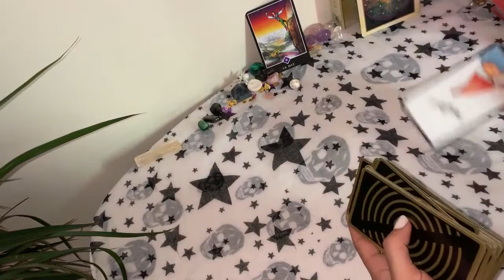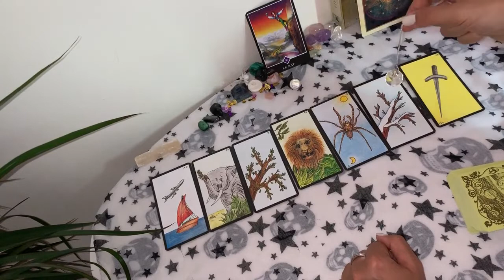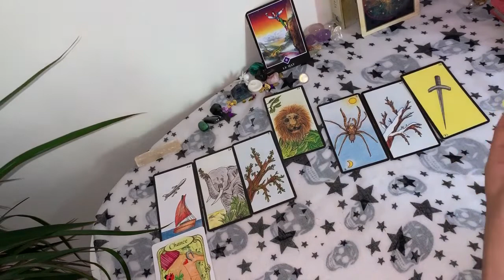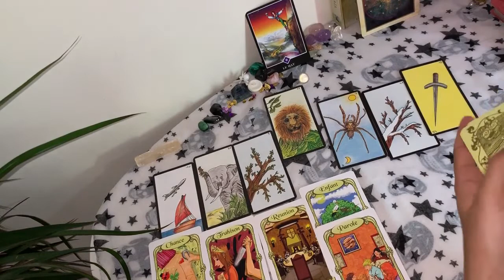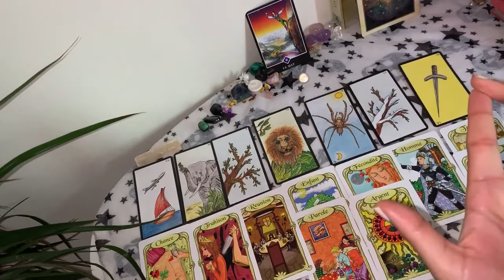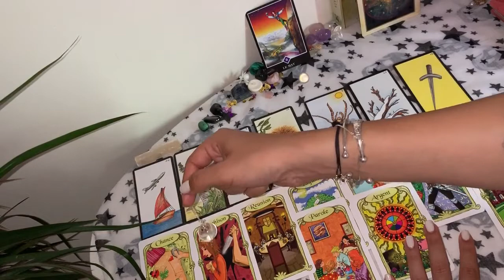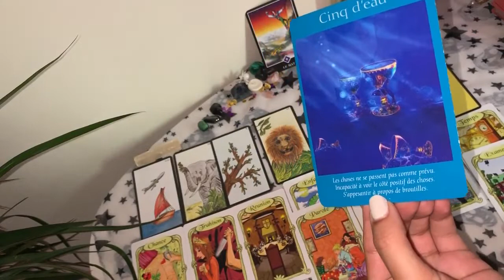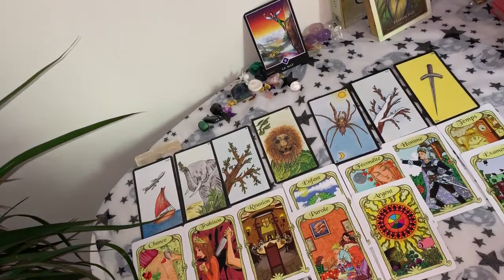Tirage Tarot ♊GEMEAUX♊ Juillet 2019 partie 2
Salut les Gémeaux (une deuxième fois, tellement désolée pour ce bug)!!!

Mango